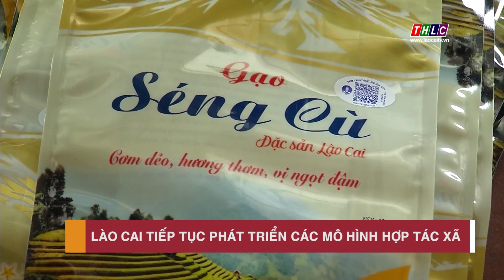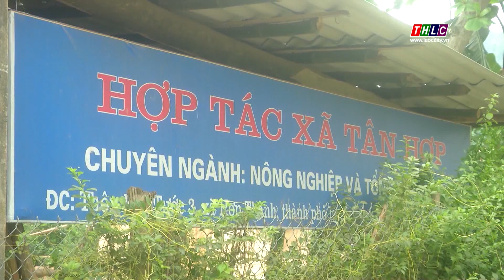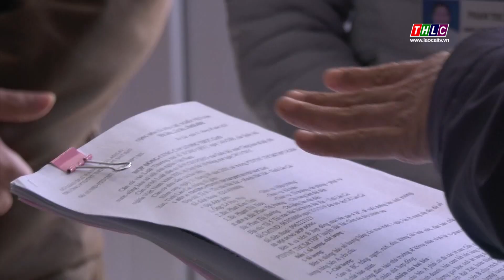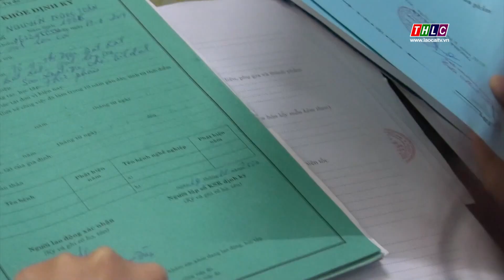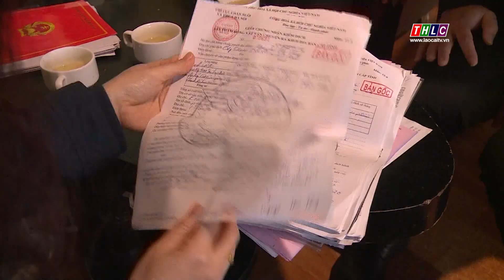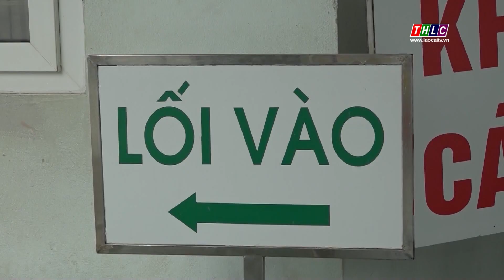Thời sự Lào Cai 11h30 (5/1/2020) | THLC